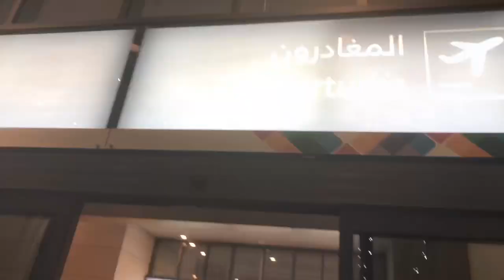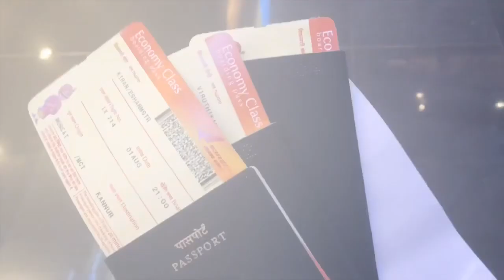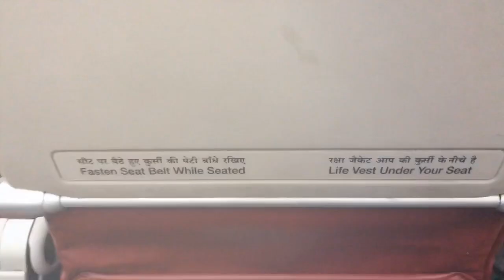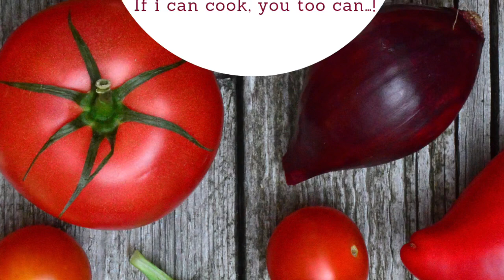Kannur airport| Muscat to Kannur by Air India Express | Kannur Airport Latest | MCT - CNN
Muscat to Kannur Air India Express | Kannur Airport Vlog | Muscat Airport vlog | MCT - CNN - MCT

This is a short vlog featuring our journey from Muscat to Kannur through the newly built Kannur International Airport.
Muscat International airport is one of the finest airports in the GCC & is really beautiful. We had tried to cover its charm to a certain limit in our vlog.
Kannur International Airport, on the other hand, is yet another wonderful airport with so many advanced features in our Kannur district, Kerala.
The interiors are very well done with pictures highlighting the essence of Kannur, its history & contributions to mankind.
Kannur international airport has a good Airport Taxi service in Kannur, which will ensure the passengers easy commuting.
Kannur International Airport's first anniversary will be held on 9th Dec 2019. It is decided to have Kannur airport's anniversary celebration in a pompous manner.

Kannur International Airport Limited

Kannur International Airport Ltd is an Unlisted Public Company promoted by Government of Kerala, to build and operate the airport on international standards, primarily to cater to the travelling needs of the large NRI population in the region who travel frequently to various international destinations, the flourishing business community and tourists. The area is of immense tourist potential and attracts both domestic and international tourists.
The Airport Project

This is the second greenfield airport in Kerala, built on Public-Private Partnership model in an area of about 2,300 acres. The land has been acquired by the State Government through KINFRA, the Nodal Agency, and is being transferred to the Company in a phased manner.  Construction of the airport has been completed.

The orientation of the runway is 7/25, and the runway length of 3050 metres has been completed. This will be extended to 4000 metres in the near future. Passenger Terminal Building, measuring over 97,000 square metres, has also been completed and fully equipped.

Kannur International Airport was commissioned on 9 December 2018, and it is the 4th international airport in Kerala, the only state in the country to have 4 international airports. As per the Information Memorandum prepared by SBI CAPS, the airport is expected to have approximate annual traffic of 1.65 million international and 0.16 million domestic passengers in FY 2018-19.

Roads  being developed

Kannur - Mattannur
Thalassery - Mattannur
Payannur - Mattannur
Karnataka Border - Mattannur
Mattannur - Anjarakkandi - Thalassery
Wayanad - Mattannur
Mahe - Muzhuppilangad by pass
Nadapuram - Thalassery

Rail

Rail linking Thalassery with Mysore will facilitate multi-modal access to the airport. The State Government is pursuing discussions with the Central Ministry of Railways on a proposal for 'Kannur International Airport Railway Station.

Tourism / Hotels

Tourism, especially health, pilgrimage and beach tourism, is being developed in the state to attract more national and international tourists. The airport is quite close to Wayanad and Kodagu (Coorg) which are well-known locations for adventure and wildlife tourism with great scenic beauty. Several hotel chains have come up to explore the tourism potential of the region.

Pilgrimage Tourism

This is a branch of tourism which is being promoted in this area in view of the presence of a large number of internationally famous shrines belonging to different religions.